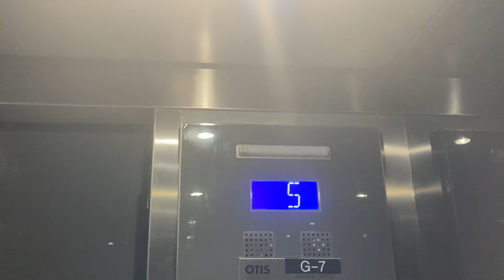Otis Traction Elevator at Ala Moana Center & Parking Garage